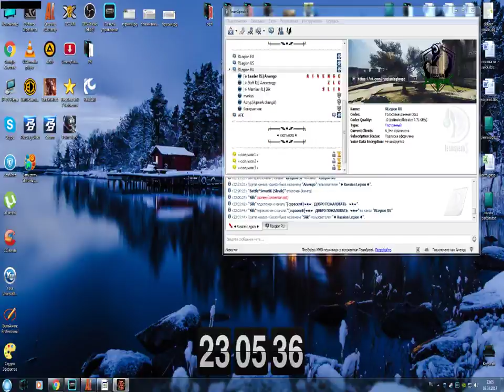KM VS FreedomVS